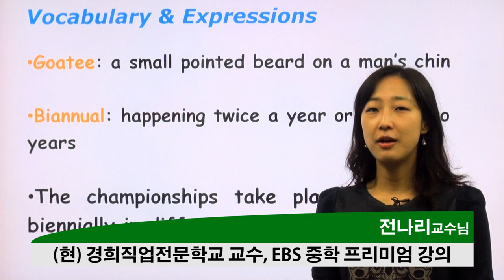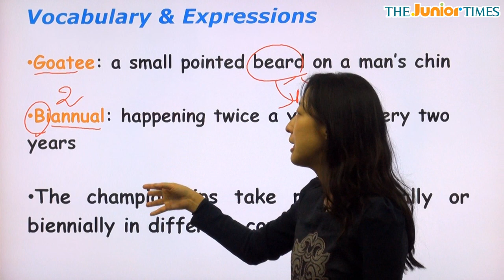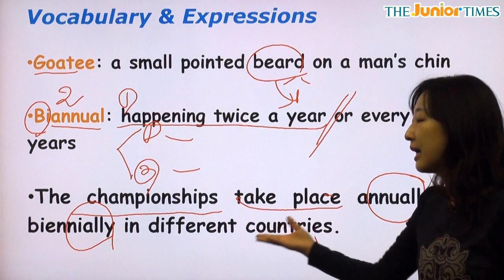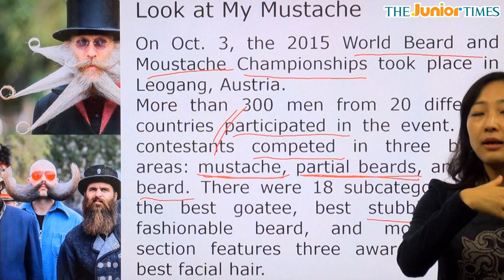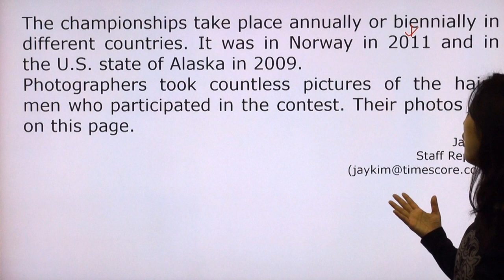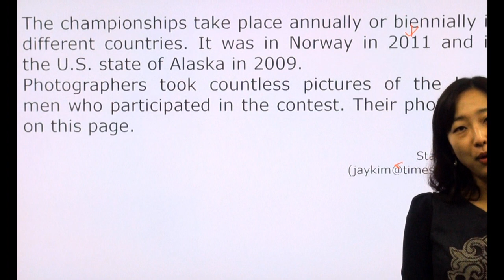Look at My Mustache - 전나리 선생님과 함께 하는 어메이징뉴스 동영상 강의 ( The Junior Times - No.604 )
누구 수염이 가장 멋진가요?